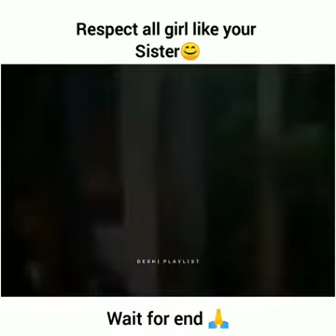respect girls because we also have sisters & mother's so please think that all girls are our sister